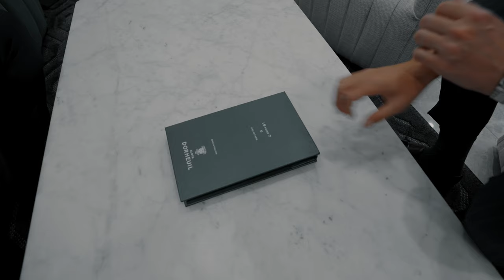The Bespoke Corner Melbourne Flagship Boutique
Situated at 36 Toorak Road, South Yarra.